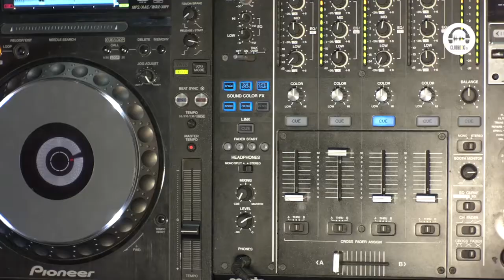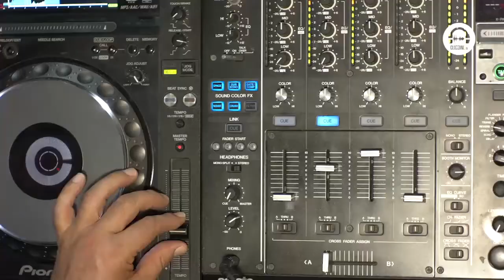Pure DJ Set Ibiza with David Moreno